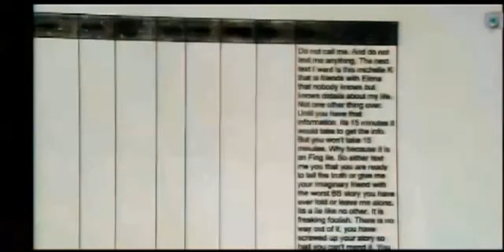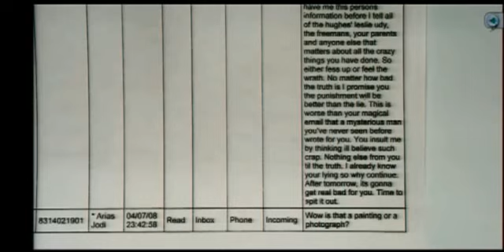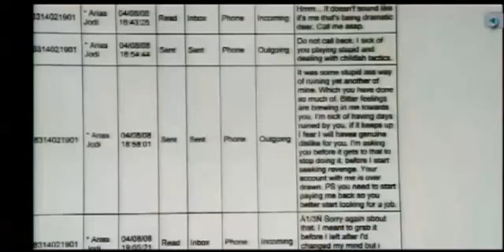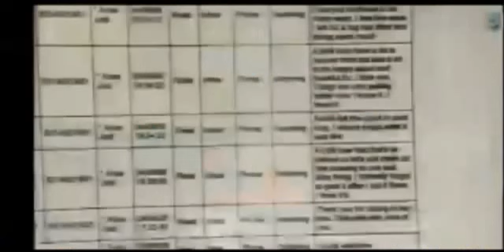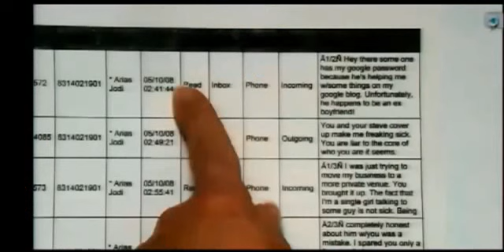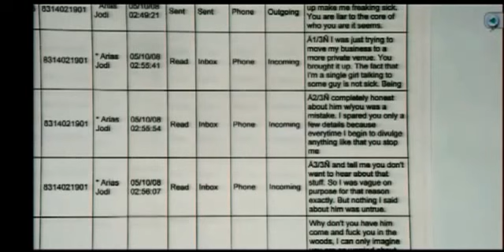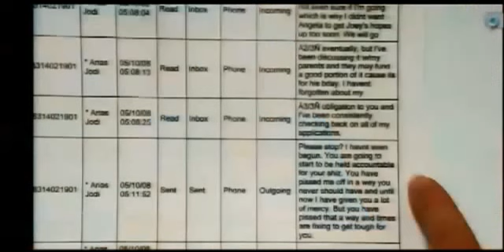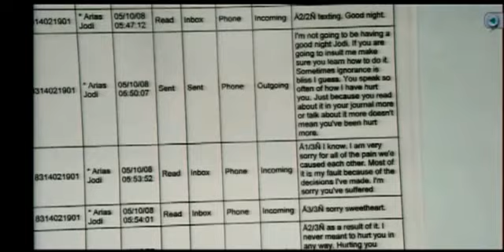Jodi Arias Trial : Day 41 : DV Expert : Part 1 (No Sidebars)